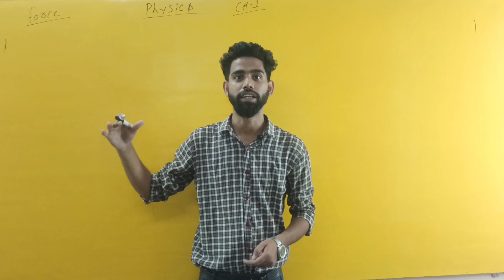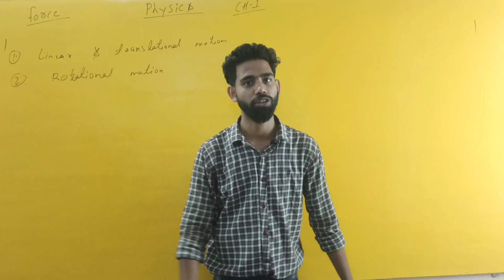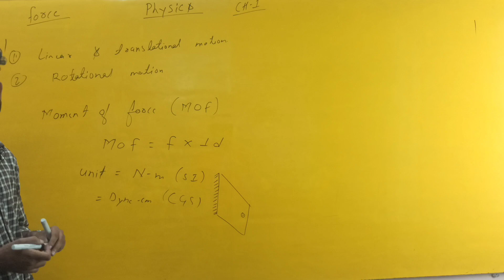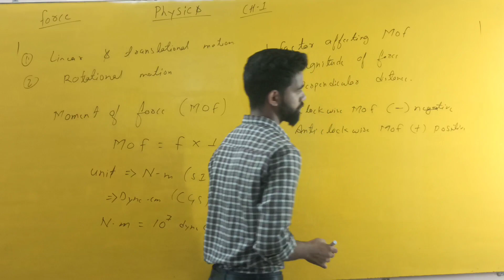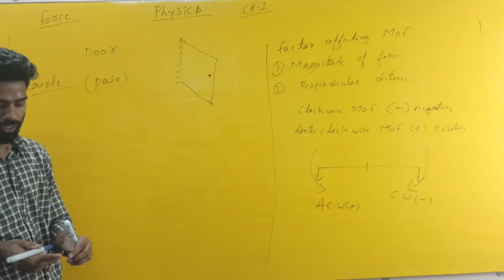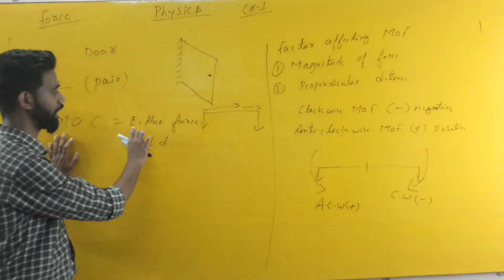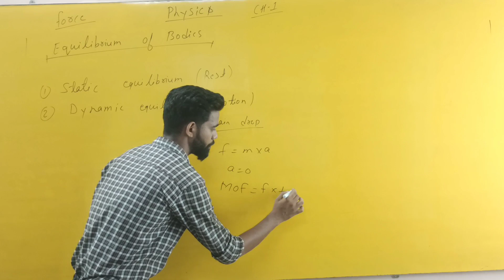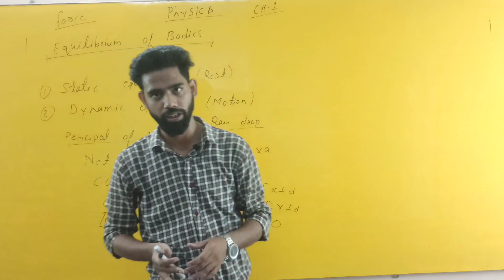Force Class 10 ICSE | Moment of Force | Principles of Moment | chapter 1 physics class 10 icse